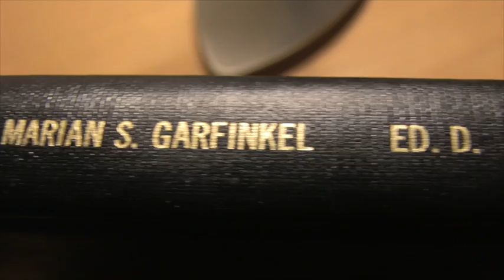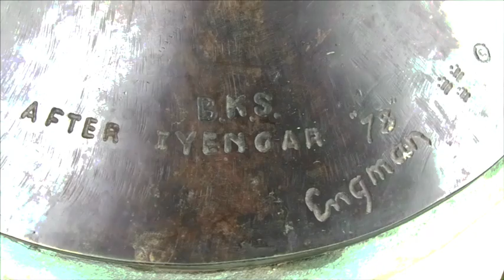Yoga The Art of Healing © 2014